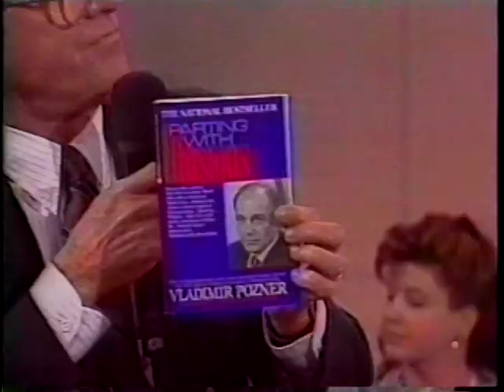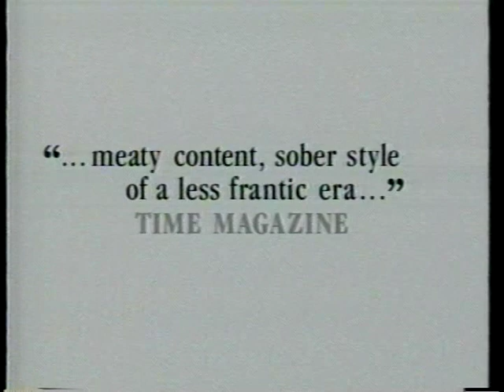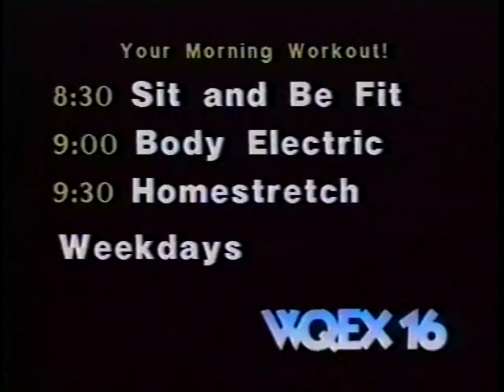Agewise (December 18, 1991, WQEX)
Dr. Ellen Frank and Dr. Jules Rosen, guests.  Eleanor Schano, host.